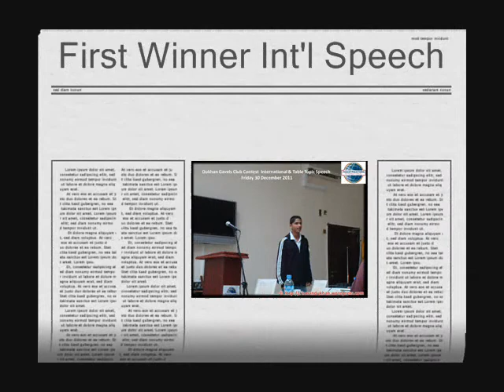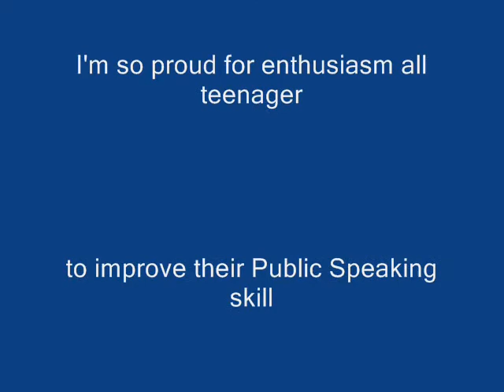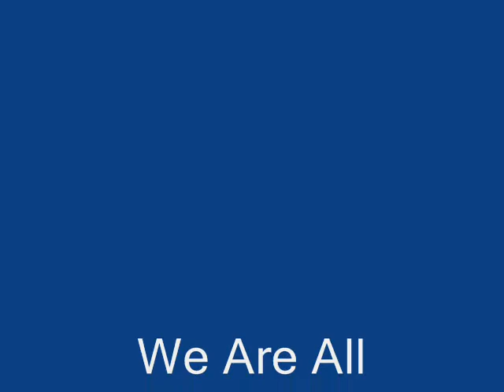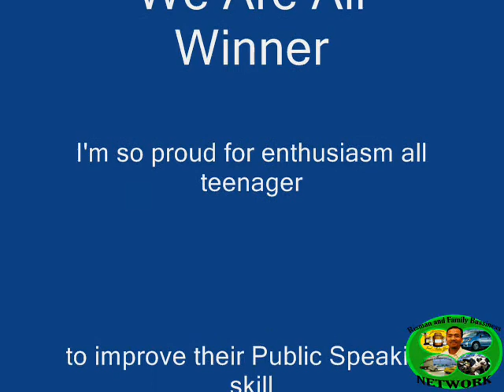Dukhan Gavels Club Contest_301211.wmv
Dukhan Gavels Club contest for International and Table Topic Speech on Friday 30-December-2011 @ Jinnan Recreation Club Dukhan.